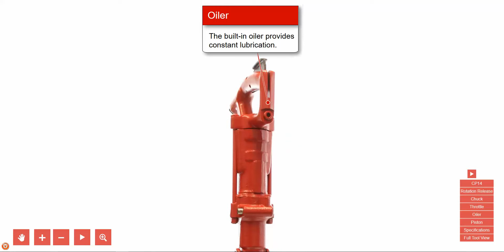CP14 Rotation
Chicago Pneumatic's CP14 is a lightweight drill and chipping hammer. To view the interactive rotator, learn more, or purchase the tool, visit us